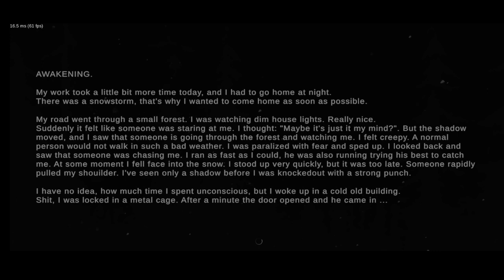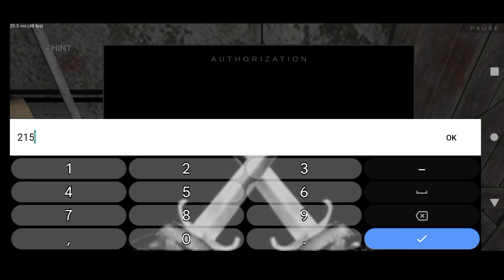Metel Horror Game play ▶️😁 part 1 [ With plague doctor]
metel horror escape gameplay
metel horror escape android
metel horror escape game
best horror game
best metel horror escape
metel horror escape all chapters full gameplay
metel horror gameplay
Horror Game
Horror Gameplay
Funny
Funny Gameplay
Funny Game
Bangla horror gameplay
Tasfer Gamerz

l hope my video enjoyed 🙂